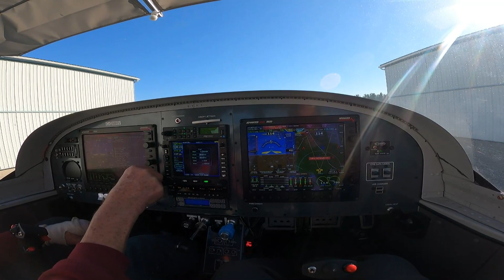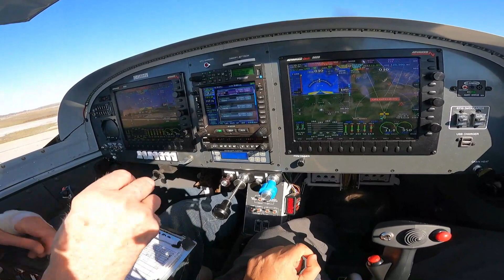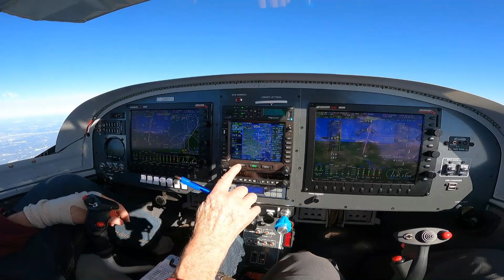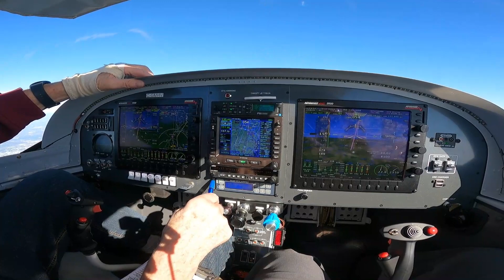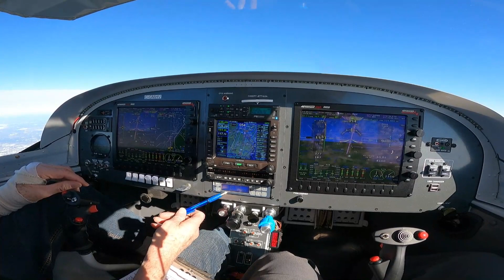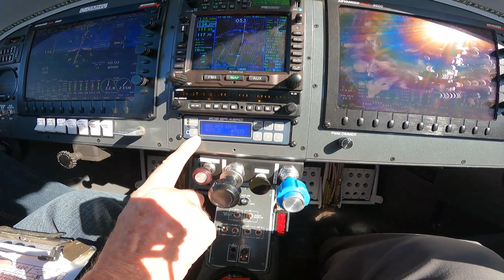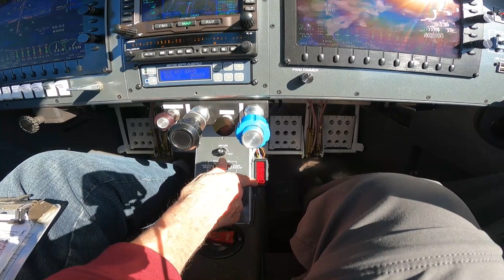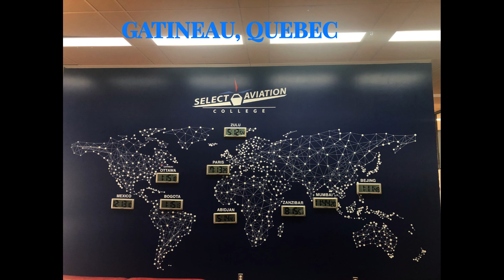Flying the Van's RV-14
This video features the advanced avionics, engine management  and electronic ignition systems of the Van's RV-14 airplane.